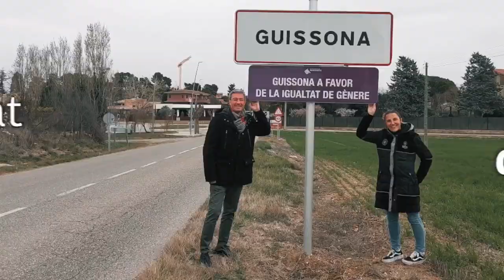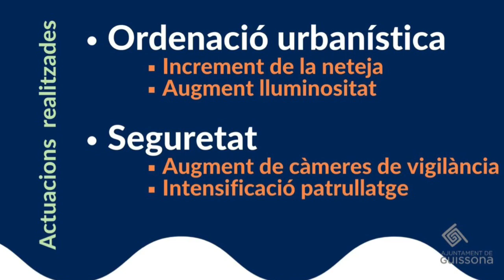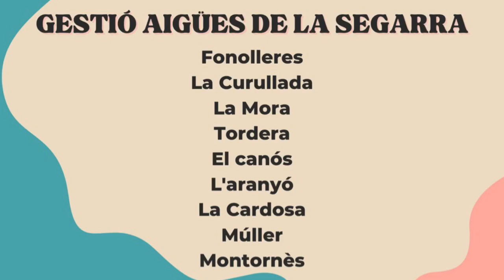Comunicat d'Alcaldia. 29 d'abril de 2023